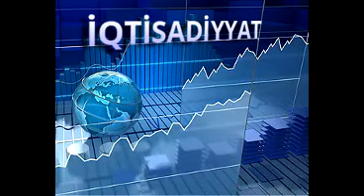İqdisadiyyat xəbərləri 10.03.15